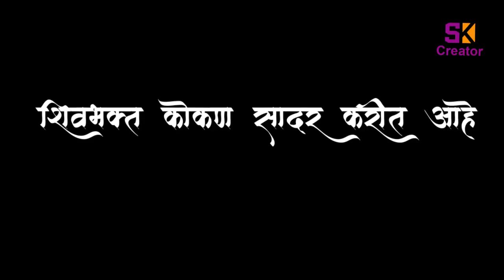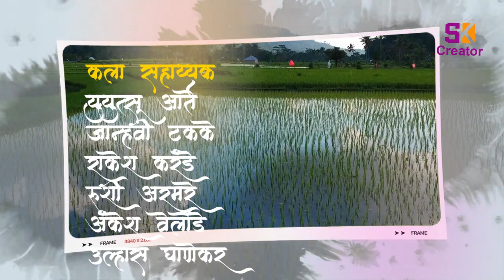कोकणचा सुपरस्टार टायटल सॉंग /kokancha Superstar#ShivbhaktKokan Marathi Show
घरी कंटाळलेल्या कलाकाराला आपल्यातील सुप्त अभिनय कलेला वाव मिळावा या उद्देशाने शिवभक्त कोकण घेऊन आले आहेत, कोकणचा सुपरस्टार कलाकारांसाठी हे मोफत प्रवेश आहे कोणताही प्रवेश शुल्क आकारण्यात येणार नाही

👉उद्देश एकच कलाकाराच्या कलेला  मोकळा श्वास मिळावा.🎭😇

                                      निर्माते : अनंत पाले

🎤 सूत्रसंचालक :गुरु आदवडे
👨‍💻 या स्पर्धेचे परीक्षक आहेत
1. प्रा. श्री.उदयजी गावडे सर                                         2. प्रा .श्री.संभाजी धुमक सर
3.श्री.गोपाळ करंडे सर
                          दिग्दर्शक:   निलेश कींजळकर
 🙏या सर्व परीक्षकांचीही मत प्रक्षेपित करण्यात येणार आहे🙏